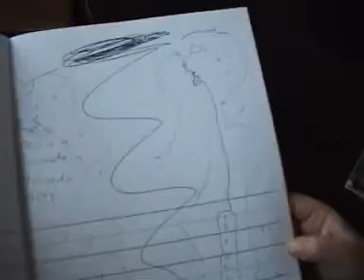The Tornado Kid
CJ says he wants to be a storm chaser and paleontologist when he grows up.  He is currently interested in Sean Casey's Tornado Intercept Vehicle (TIV) and has built his own out of a cardboard box. We are now trying to explain that while tornadoes are awesome forces of nature, they are also dangerous and have caused great loss and suffering.